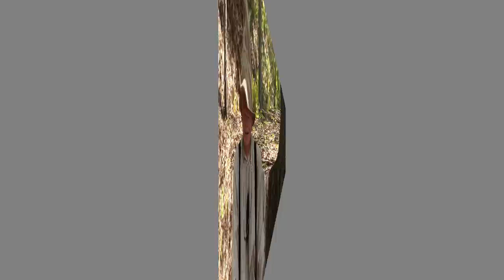Black Rifle Coffee Company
I contacted the Canadian branch of the Black Rifle Coffee Company about obtaining some of their instant coffee. They sent me a whole more. I also learned about the good work they are doing to support veterans and abused children